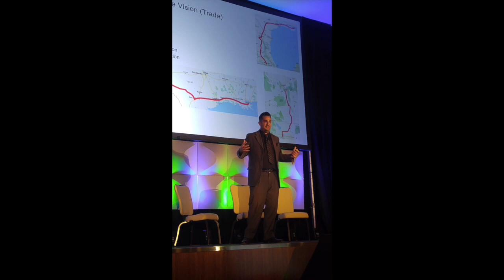International trade routes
Darryll explains his intentions to build international trade route along the US/ Mexico line from Las Vegas to New Orleans and New Orleans to Mexico City.